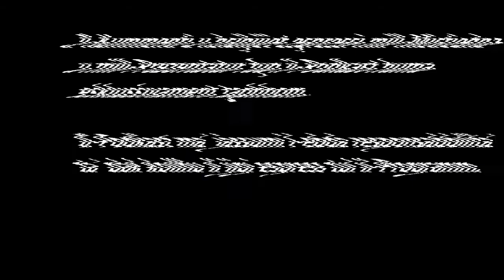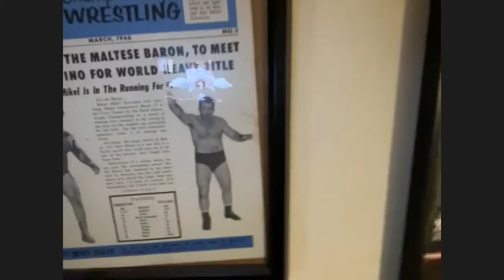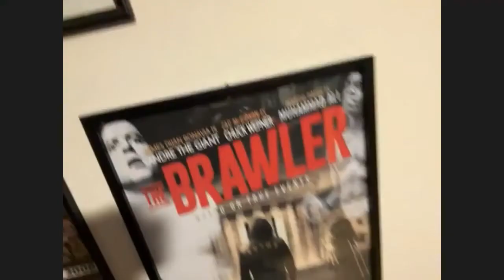Il-Podkast - Wrestler Professjonali fl-Amerika, Attur, Stuntman u hafna iktar James Dijan Bonavia